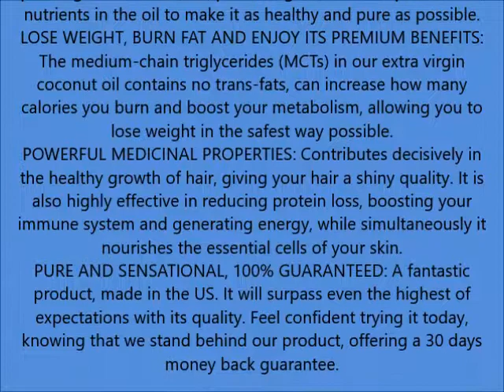Coconut Oil Cold Pressed Capsules, 30% Discount Offer,Extra Virgin Pure 100% Highest Grade Fat Burne